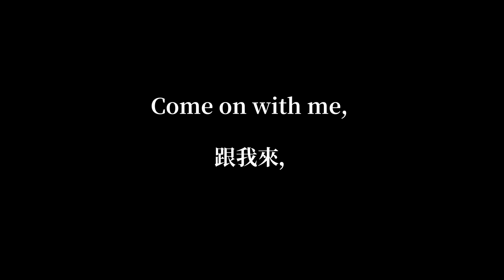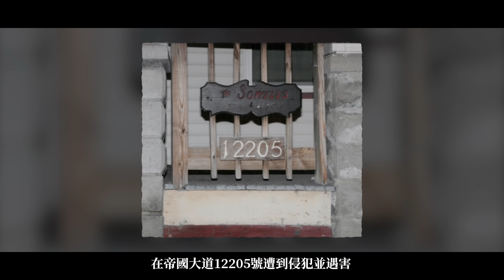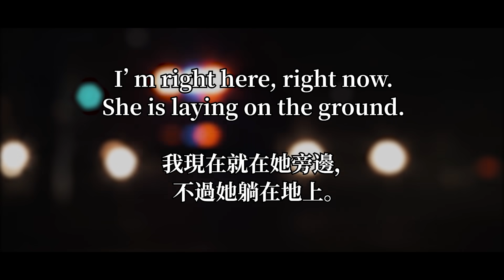「國語版」整條街多年的惡臭竟是因爲房子裏藏了11位受害人